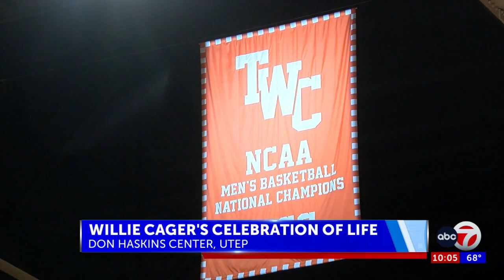Willie Cager's Celebration of Life